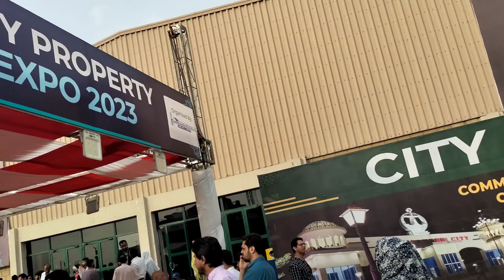karachi Expo pakwheels Show /bike robbery